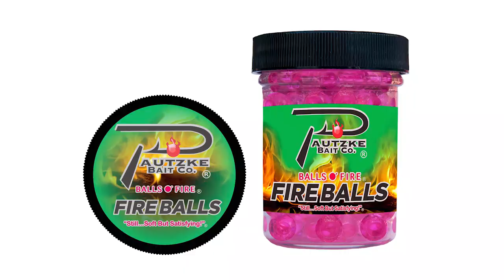Fishing for Brook Trout in Cherokee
Excuse our late release due to the Covid 19 virus, but Cherokee has now reopened to trout fishing and action is reportedly excellent in the wake of heavy stocking. In this episode of Pautzke Outdoors we entered the Cherokee Reservation in search of quality brook trout and chunky rainbows and invite you to join us on this episode of Pautzke Outdoors.

Editor’s Note: A North Carolina fishing license isn’t required to fish in Cherokee. However, a tribal permit is. They are $10 per day and come with a whopping 10-fish limit.